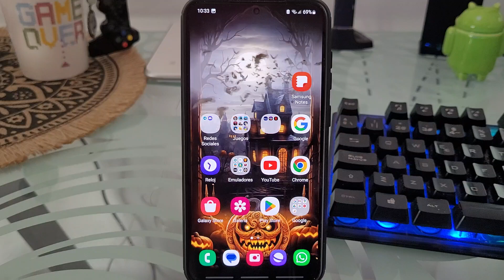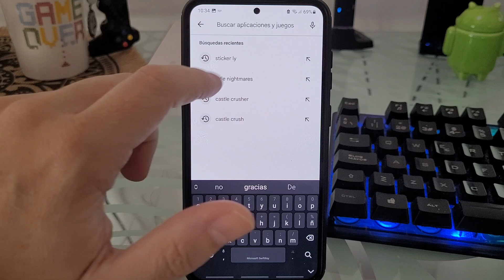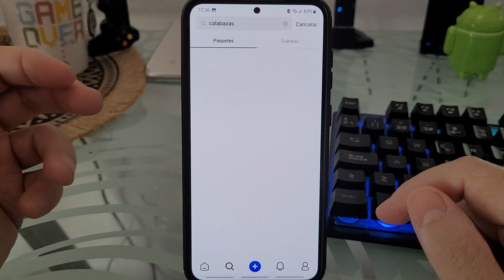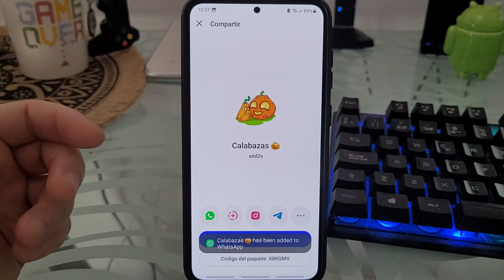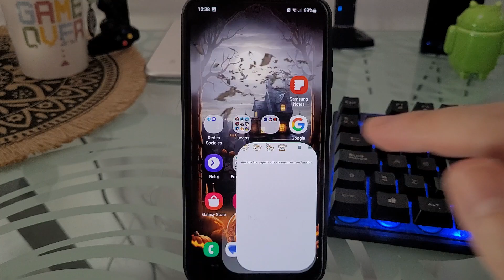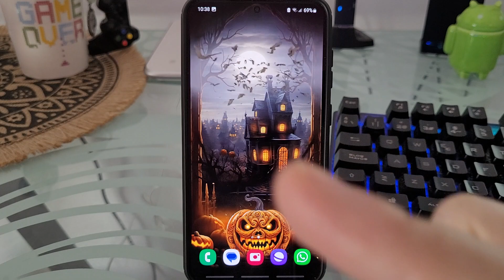📱👈🎃 Como ENVIAR STICKERS de CALABAZAS de HALLOWEEN por WHATSAPP FÁCIL y RÁPIDO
¿Sabías que puedes MANDAR PEGATINAS de CALABAZAS por HALLOWEEN a través de WHATSAPP❓. En ESTE ☝ VÍDEO informativo te enseño una de las ideas para Halloween que no pueden faltar este 31 de Octubre:
00:00 👉 Introducción
01:02 👉 ¿Cómo se llama la aplicación para enviar pegatinas de Calabazas de Halloween por WhatsApp?
01:22 👉 ¿Qué es Sticker.ly y para qué sirve?
02:00 👉 Como descargar paquetes de stickers de Calabazas de Halloween con movimiento para enviar por WhatsApp
03:45 👉 Como mandar pegatinas de Calabazas de WhatsApp este Halloween
04:28 👉 Como borrar el paquete de Stickers de Calabazas de Halloween en WhatsApp

Vídeos Relacionados 📹

Tutoriales ⚙️

Multimedia 📹